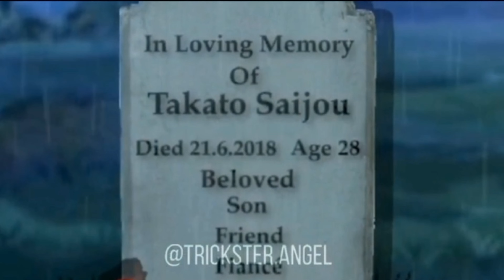gacha meme СМЕРТЕЛЬНОЕ ПРЕДСТАВЛЕНИЕ